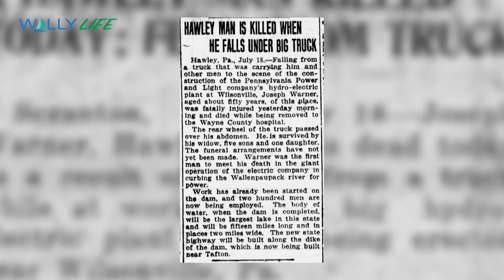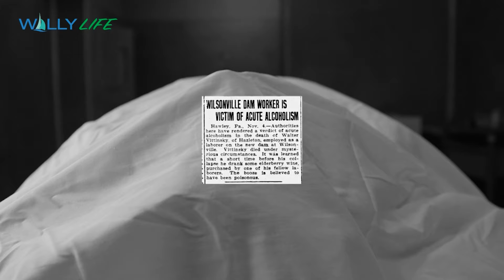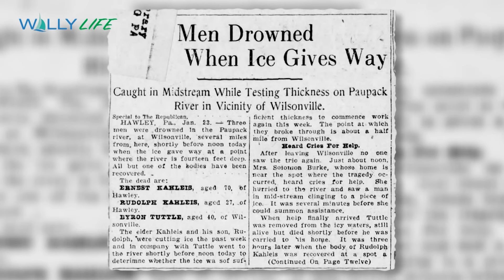Ghosts of Wallenpaupack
Lake Wallenpaupack is a big part of recreational life in the Pocono Mountains. A hundred years ago this summer, the construction of the Dam on the Wallenpaupack River formed Lake Wallenpaupack. Several men died while building the dam, some under mysterious circumstances. To create Lake Wallenpaupack, communities were demolished, cemeteries moved, schoolhouses razed, and Native American burial grounds were all submerged under the new lake. Join us as we explore the construction of the Wallenpaupack Dam project and the men who sacrificed their lives.